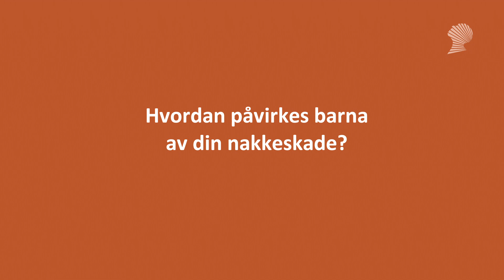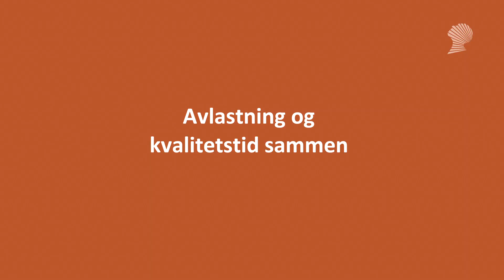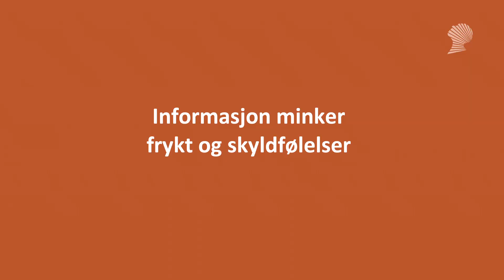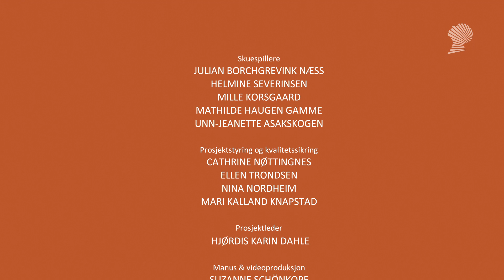LFN 10 Barn paaroerendeV1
Finpusset